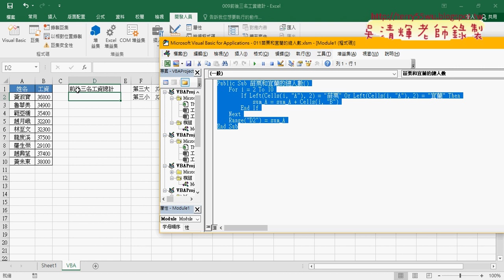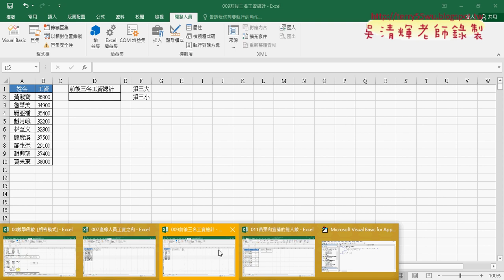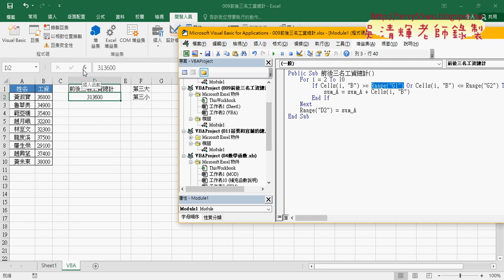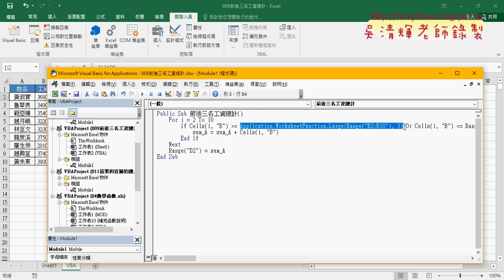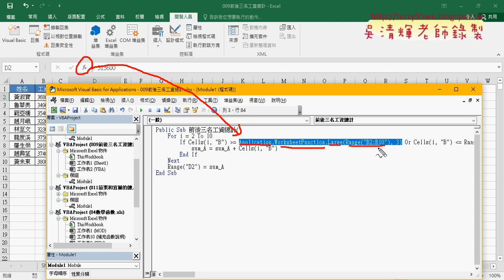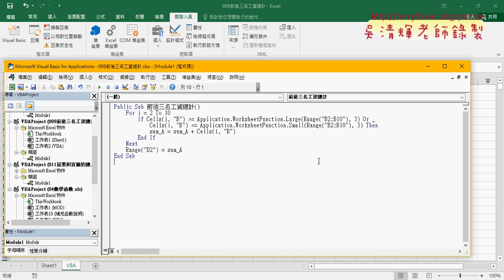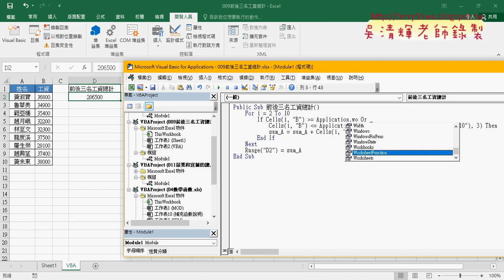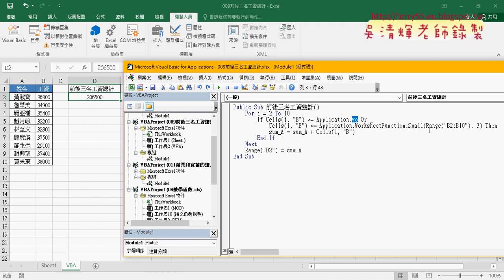08 VBA取用EXCEL函數解法